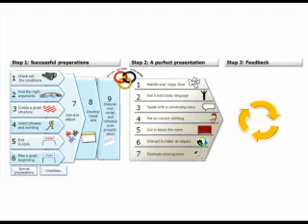2.4.3 Chameleon Clothing